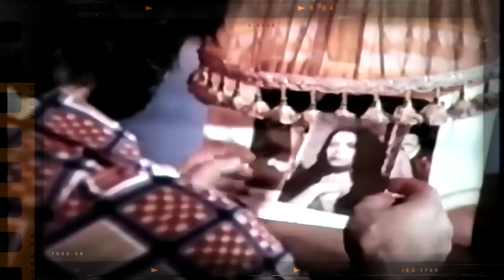پنج سکانس تماشایی پیشنهاد بی شرمانه 🌹 Top 5 Shameless Bid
FilmFarsi is the exclusive right owner and the only official channel for Film Farsi on Youtube. FilmFarsi is Dedicated to the Cinema of Iran Pre-revolution. All rights are reserved and Films are DMCA protected.